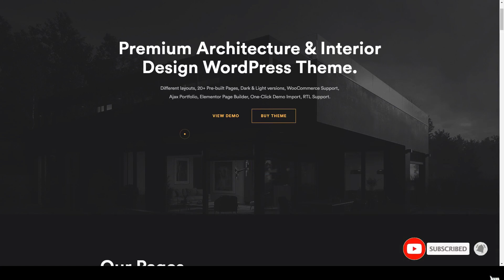Arcdeco - Architecture Interior Design Theme creative modern Ayane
Framework Underscores

 Layout Responsive

 Tags agency, architect, architecture, building, creative, decor, designer, elementor, exterior design, furniture design, interior, interior design, landscape design, modern, portfolio